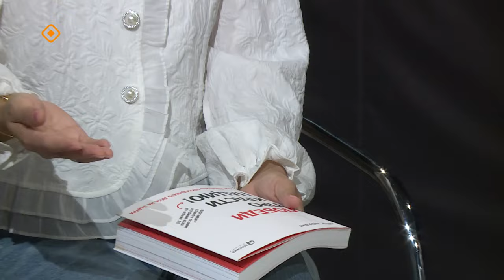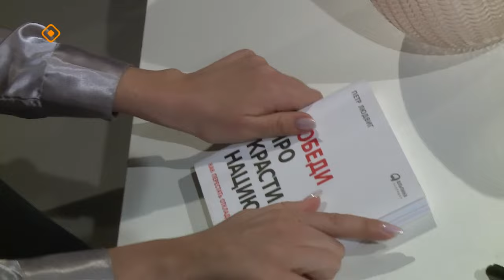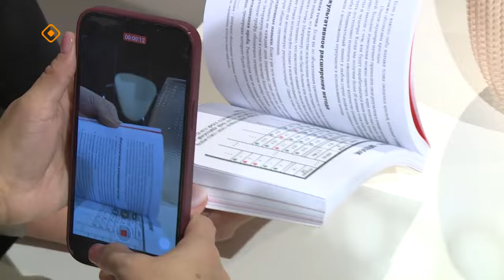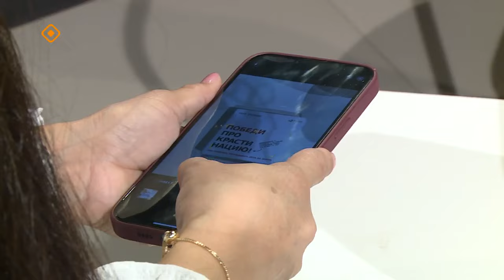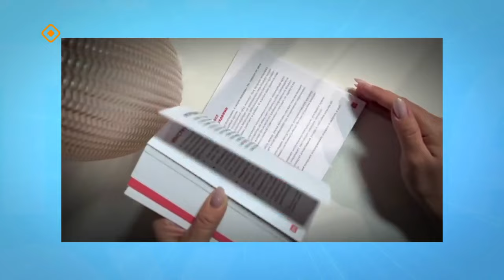«Саха сатаабата суох» биэриигэ: тупсаҕай дьиэлээх Лина Стрекаловская (1.11.2023)